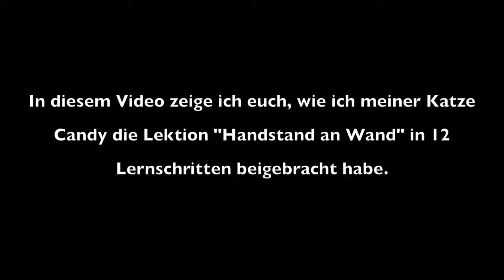Clickertraining Lernvideo Katze "Handstand"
Hier zeige ich euch, wie ich meiner Katze Candy den Handstand an der Wand beigebracht habe. oder Facebook Karin Laager